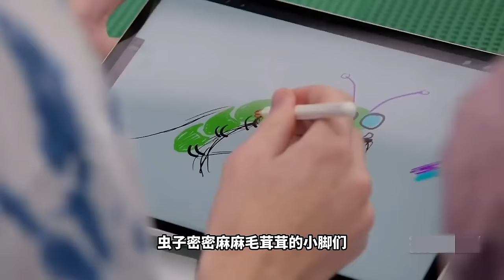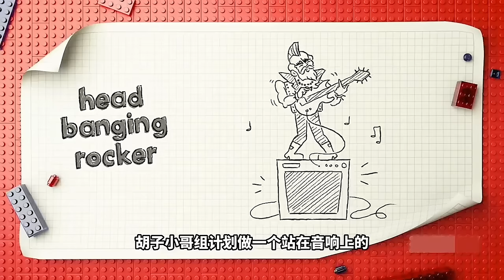乐高大师（澳）第四季：十小时神仙打架，不仅要抗住巨大风扇的风力，还要让拉高“活过来”！【积木拌饭】